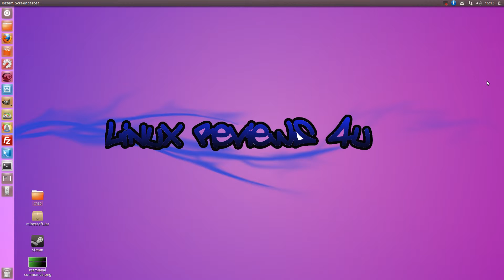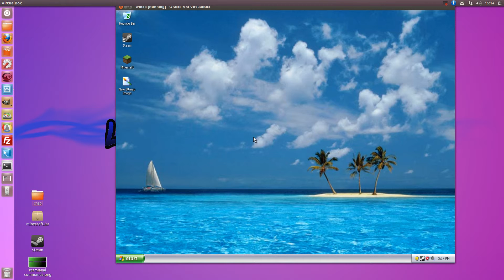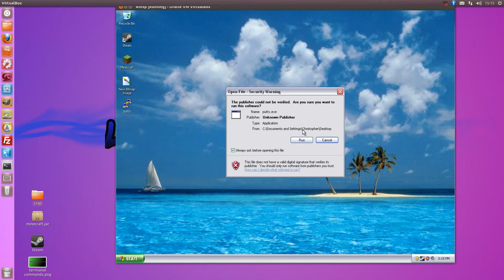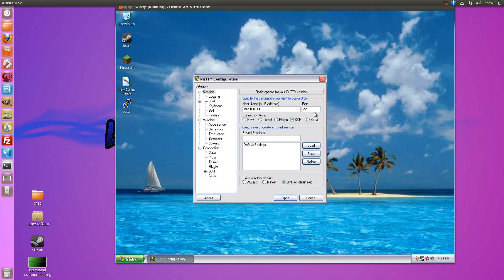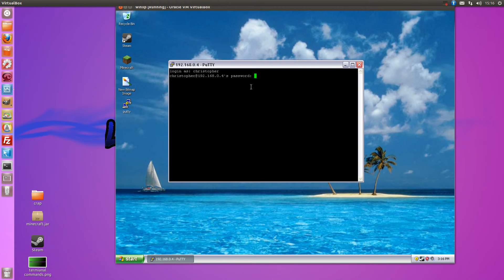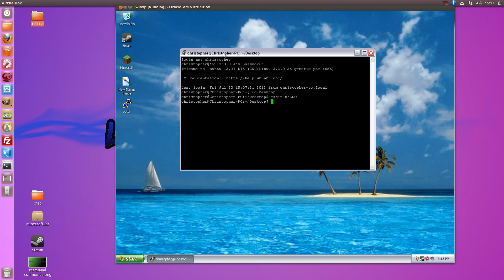Installing and Using SSH on Linux and Windows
this is a simple tutorial on how to run a ssh server on both a linux and windows computer.

COMMANDS:
Linux: sudo apt-get install openssh-client
           sudo apt-get install openssh-server

Windows Website Link: